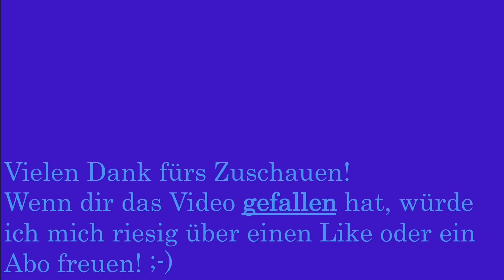Ausfahrt des EC in Thun auf Gleis 3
Der von Hamburg-Altona kommende EC 7, bestehend aus einer EC/EW IV-Komposition mit der Re 460 067, fährt um 15:24 Uhr weiter bis Interlaken Ost.